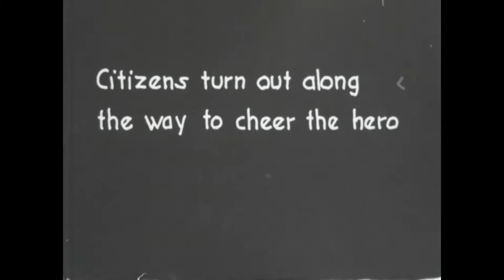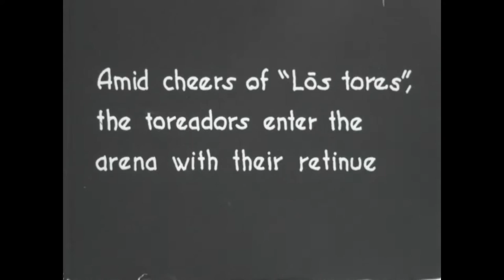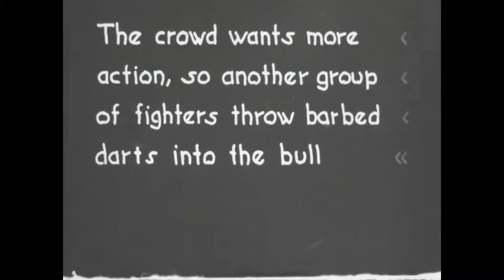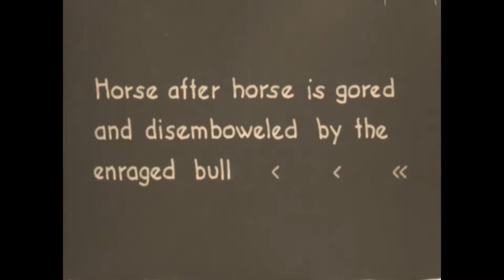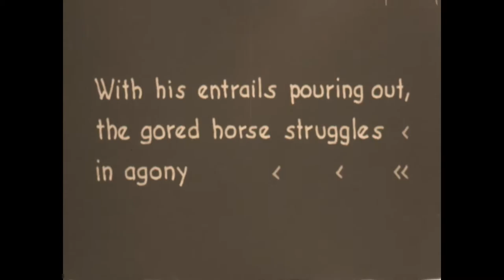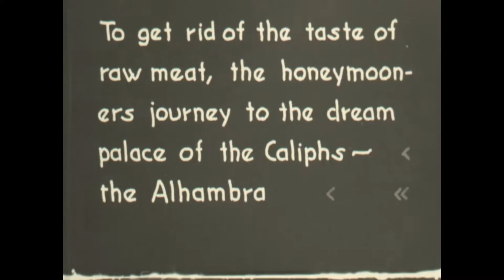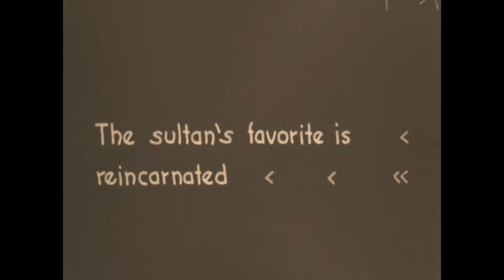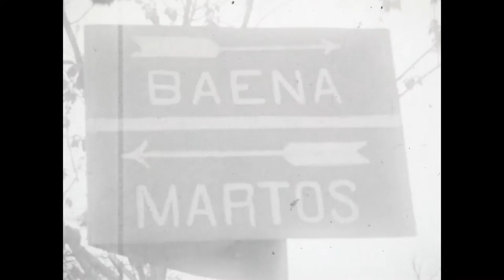Historical Spanish Film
Film of Spain in the 1920's.